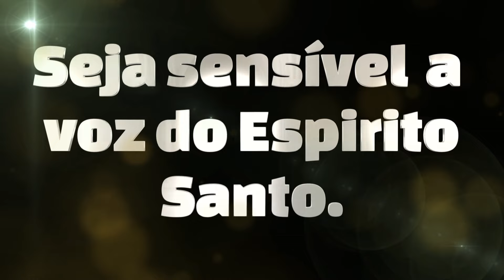Seja Sensível a voz do Espírito Santo - O Espirito Santo Fala Hoje com Você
𝐏𝐨𝐫𝐭𝐚𝐧𝐭𝐨, 𝐚𝐧𝐭𝐞𝐬 𝐝𝐞 𝐩𝐞𝐝𝐢𝐫 𝐚𝐥𝐠𝐨 𝐦𝐢𝐫𝐚𝐛𝐨𝐥𝐚𝐧𝐭𝐞 𝐚𝐨 𝐄𝐬𝐩í𝐫𝐢𝐭𝐨 𝐝𝐢𝐯𝐢𝐧𝐨, 𝐩𝐞ç𝐚 𝐚 𝐄𝐥𝐞 𝐩𝐚𝐫𝐚 𝐚𝐛𝐫𝐢𝐫 𝐚 𝐬𝐮𝐚 𝐦𝐞𝐧𝐭𝐞 𝐞𝐧𝐪𝐮𝐚𝐧𝐭𝐨 𝐯𝐨𝐜ê 𝐞𝐬𝐭𝐮𝐝𝐚 𝐚 𝐁í𝐛𝐥𝐢𝐚 𝐞 𝐛𝐮𝐬𝐜𝐚 𝐬𝐮𝐚𝐬 𝐫𝐞𝐬𝐩𝐨𝐬𝐭𝐚𝐬 𝐧𝐞𝐥𝐚.
𝐨𝐮𝐯𝐢𝐫 𝐚 𝐯𝐨𝐳 𝐝𝐨 𝐄𝐬𝐩í𝐫𝐢𝐭𝐨 𝐒𝐚𝐧𝐭𝐨 𝐞 𝐝𝐞𝐢𝐱𝐚𝐫𝐦𝐨𝐬 𝐞𝐥𝐞 𝐧𝐨𝐬 𝐝𝐢𝐫𝐞𝐜𝐢𝐨𝐧𝐚𝐫 𝐞𝐦 𝐭𝐨𝐝𝐚𝐬 𝐚𝐬 𝐝𝐞𝐜𝐢𝐬õ𝐞𝐬.
𝐍ã𝐨 𝐡á 𝐥𝐢𝐦𝐢𝐭𝐞𝐬 𝐩𝐚𝐫𝐚 𝐨 𝐄𝐬𝐩í𝐫𝐢𝐭𝐨 𝐒𝐚𝐧𝐭𝐨. 𝐄𝐥𝐞 𝐩𝐨𝐝𝐞 𝐟𝐚𝐥𝐚𝐫 𝐭𝐚𝐧𝐭𝐨 𝐜𝐨𝐦 𝐮𝐦𝐚 𝐩𝐞𝐬𝐬𝐨𝐚 𝐞𝐱𝐭𝐫𝐞𝐦𝐚𝐦𝐞𝐧𝐭𝐞 𝐜𝐨𝐧𝐬𝐚𝐠𝐫𝐚𝐝𝐚 𝐜𝐨𝐦𝐨 𝐩𝐨𝐝𝐞 𝐭𝐨𝐜𝐚𝐫 𝐧𝐨 𝐜𝐨𝐫𝐚çã𝐨 𝐝𝐨 𝐦𝐚𝐢𝐬 𝐯𝐢𝐥 𝐩𝐞𝐜𝐚𝐝𝐨𝐫. 𝐂𝐨𝐧𝐭𝐮𝐝𝐨, 𝐪𝐮𝐚𝐧𝐝𝐨 𝐭𝐞𝐦𝐨𝐬 𝐮𝐦𝐚 𝐯𝐢𝐝𝐚 𝐝𝐞 𝐜𝐨𝐦𝐮𝐧𝐡ã𝐨 𝐝𝐢á𝐫𝐢𝐚 𝐜𝐨𝐦 𝐃𝐞𝐮𝐬, 𝐧𝐨𝐬𝐬𝐚 𝐦𝐞𝐧𝐭𝐞 𝐟𝐢𝐜𝐚 𝐦𝐚𝐢𝐬 𝐬𝐞𝐧𝐬í𝐯𝐞𝐥 𝐩𝐚𝐫𝐚 𝐨𝐮𝐯𝐢𝐫 𝐚 𝐒𝐮𝐚 𝐬𝐚𝐧𝐭𝐚 𝐯𝐨𝐳. 𝐏𝐨𝐫𝐭𝐚𝐧𝐭𝐨, 𝐬𝐞 𝐝𝐞𝐬𝐞𝐣𝐚 𝐨𝐮𝐯𝐢𝐫 𝐦𝐚𝐢𝐬 𝐨 𝐪𝐮𝐞 𝐨 𝐄𝐬𝐩í𝐫𝐢𝐭𝐨 𝐒𝐚𝐧𝐭𝐨 𝐭𝐞𝐦 𝐚 𝐥𝐡𝐞 𝐝𝐢𝐳𝐞𝐫, 𝐝𝐞𝐝𝐢𝐪𝐮𝐞 𝐭𝐞𝐦𝐩𝐨 𝐚 𝐨𝐫𝐚çã𝐨, 𝐚𝐨 𝐞𝐬𝐭𝐮𝐝𝐨 𝐝𝐚 𝐁í𝐛𝐥𝐢𝐚, 𝐚𝐨 𝐥𝐨𝐮𝐯𝐨𝐫, 𝐚𝐨 𝐣𝐞𝐣𝐮𝐦 𝐞 𝐚 𝐚𝐝𝐨𝐫𝐚çã𝐨.